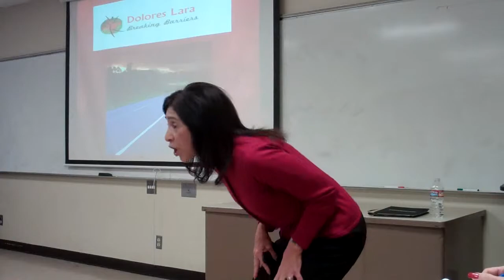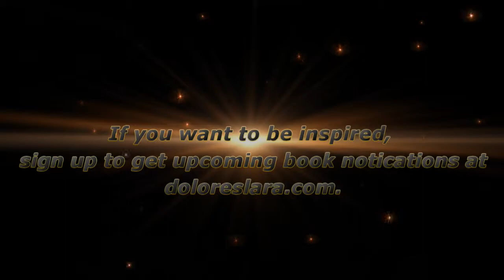Dreams Really Do Come True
Dolores Lara broke barriers when she qualified for the prestigious Boston Marathon for the first time at the age of 54.  Then she went on to set a personal record at 56.  Want to be inspired?